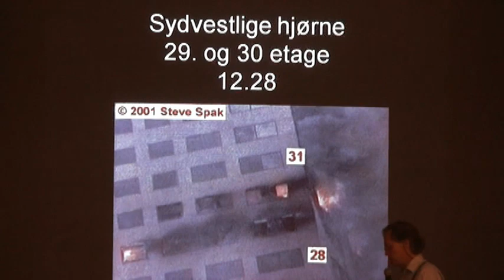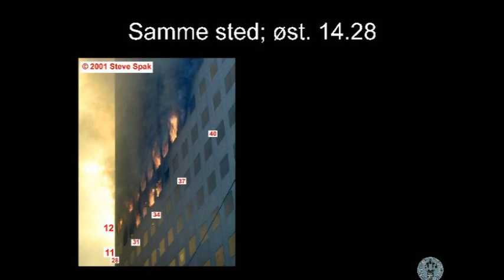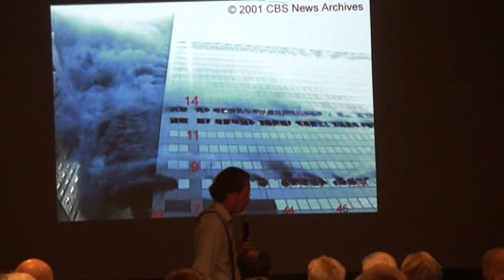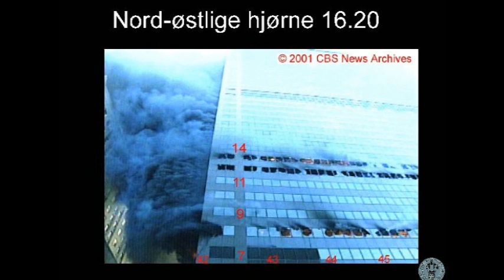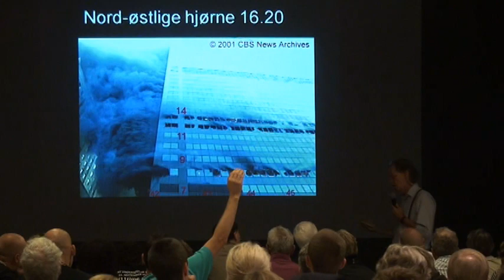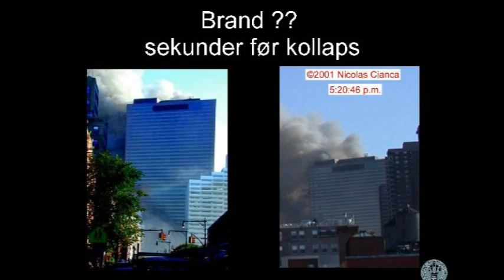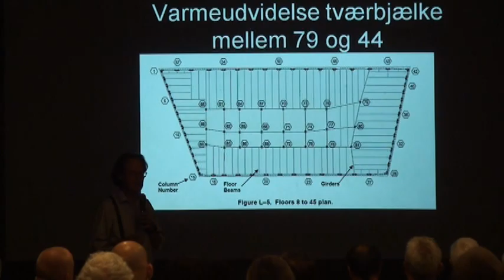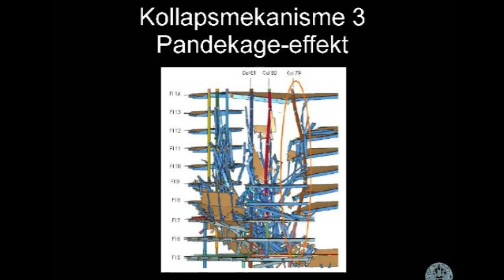Niels Harrit WTC7 23/08/11 Valby Kulturhus Part 4/6